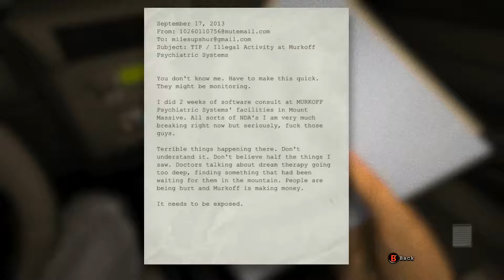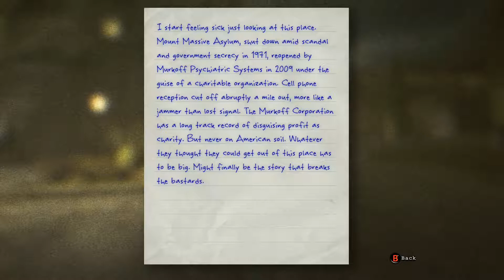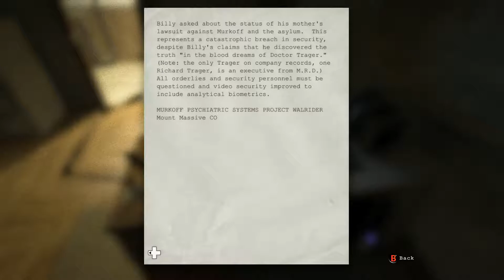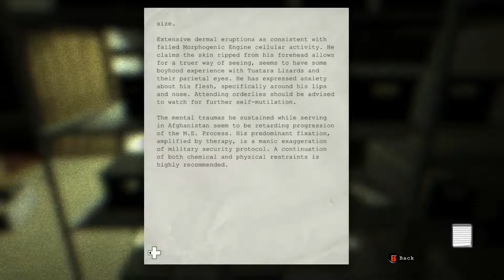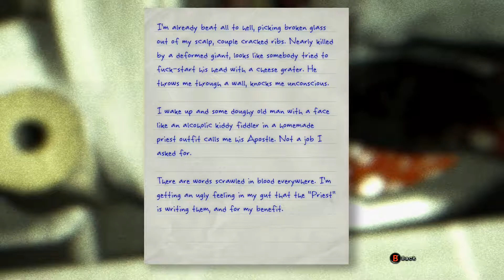I Try.... Outlast (Halloween Special)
Welcome to I Try. A series where I try things that I've never done before, they might be new games, they might old games and occasionally they might be real life activities. In this Halloween special I try Outlast.

Note: Real life activities will be done for subscriber milestones only.